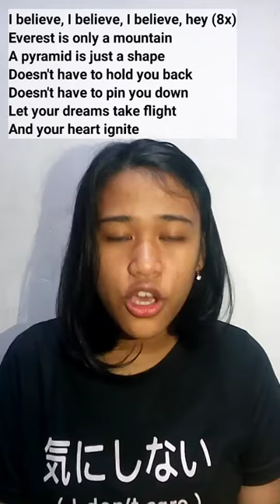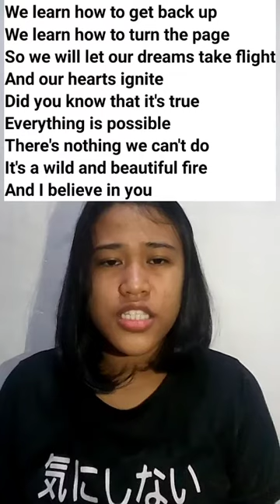Interpretation song || "BELIEVE - Shawn Mendes'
Name : Monika S Sihaloho (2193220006)
Class : English literature 2019 A
Subject : General Interpretation

This about the interpretation a song
The title is Believe by Shawn Mendes 🎤

This song has a positive meaning and give a motivate to all listeners to believe to themself don't afraid ti start everything

The lyrics :

I believe, I believe, I believe, hey (8x)
Everest is only a mountain
A pyramid is just a shape
Doesn't have to hold you back
Doesn't have to pin you down
Let your dreams take flight
And your heart ignite
Did you know that it's true
Everything is possible
There's nothing we can't do
It's a wild and beautiful fire

Don't be afraid to be who you are
Just dream out and shout and follow the stars
Forget about the past that it's over
We are the young ones our way is forward
Who keeps tabs on stupid mistakes?
We all mess up but that's just the way

We learn how to get back up
We learn how to turn the page
So we will let our dreams take flight
And our hearts ignite

That everything is possible
And I believe in you
I believe, I believe, I believe, hey (3x)
I believe, I believe, I believe, hey (5x)